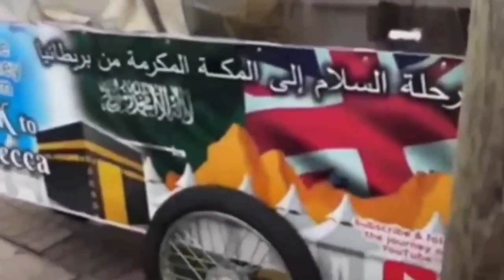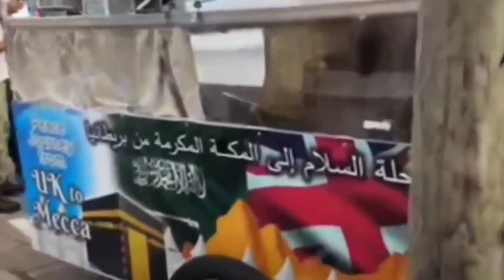നടന്നു നടന്നു "ഷിഹാബ്" മക്കയിലെത്തി. ആശ്ചര്യത്തോടെ ലോകം!!